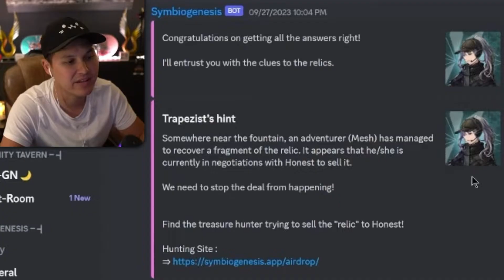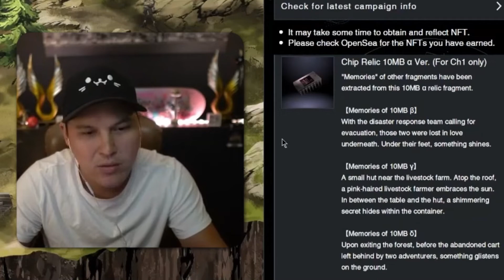Finding All The NFTs In Symbiogenesis! SPOILERS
Join us for an exciting adventure in Treasure Hunt 3.0 by Symbiogenesis! This NFT-based game is not your typical experience; it's an immersive art project where the narrative unfolds through NFT characters.

Explore a floating continent, once a paradise now on the brink of destruction. Uncover its secrets, complete missions, and delve into the captivating character stories. Hunt for hidden items that reveal the continent's mysteries.

The fate of this world is yours to shape. Participate in the World Mission to make the ultimate choice. Dive into this unique NFT adventure with us!

To learn more about Symbiogenesis, visit their Official and join the Symbiogenesis community on Discord